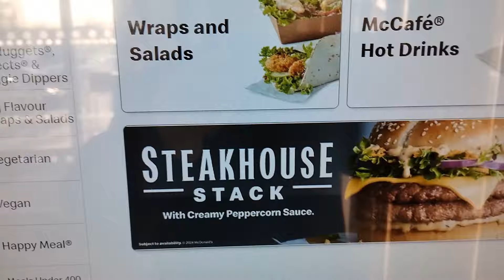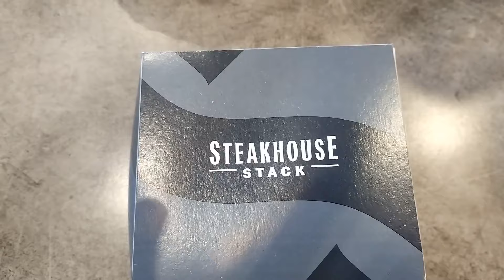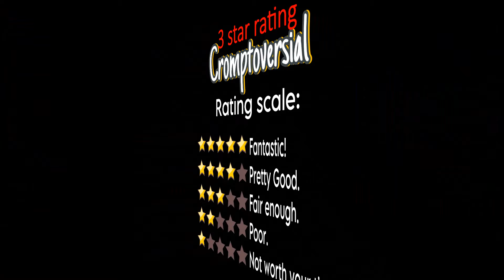Mcdonalds Steakhouse stack burger review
I try the Steakhouse Stack burger at Mcdonolds, was it worth it?